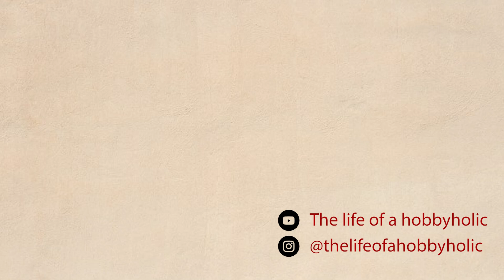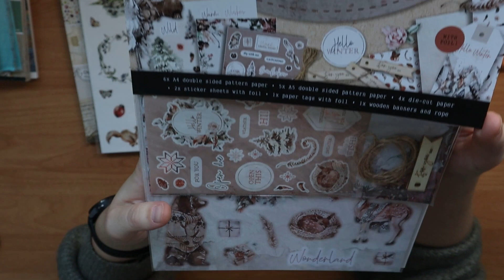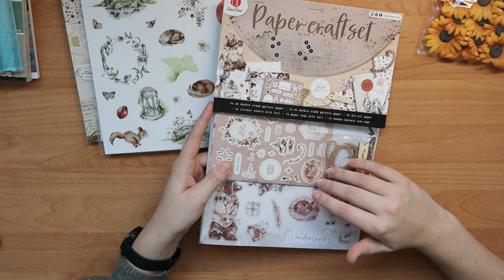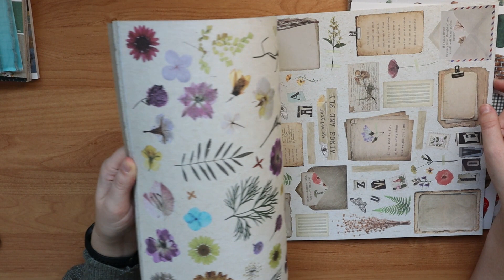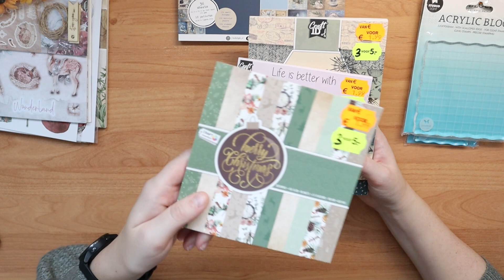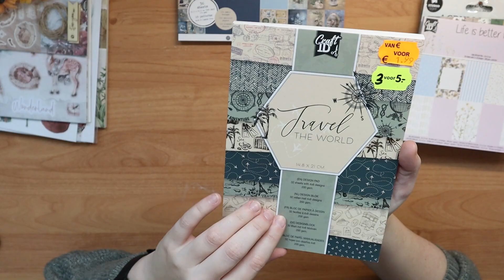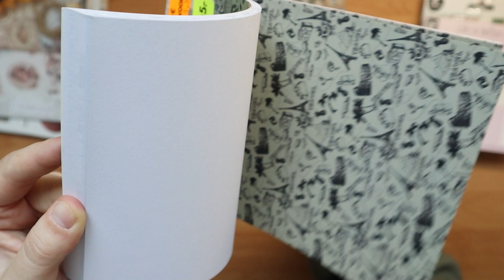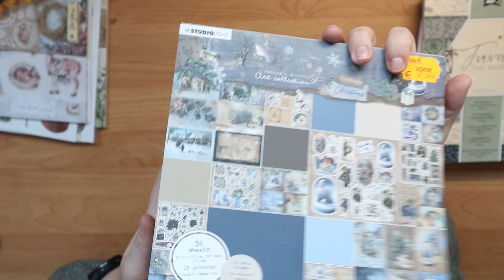Action shoplog kerst #11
Leuk dat je kijkt naar deze video. In deze video laat ik zien welke creatieve spullen ik de afgelopen periode heb gekocht bij action en boekenvoordeel.

Elke zaterdag om 8.00 een nieuwe video. Extra video's komen op woensdag online.

Ben je benieuwd naar meer video's van mij?

Ik ben ook actief op instagram waar ik foto's deel van mijn hobby's. Instagram;